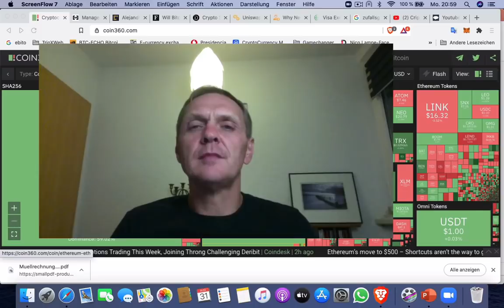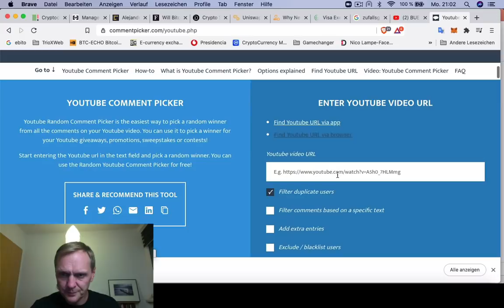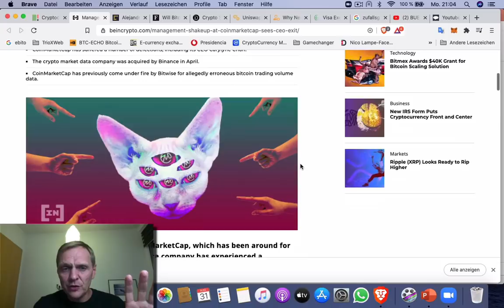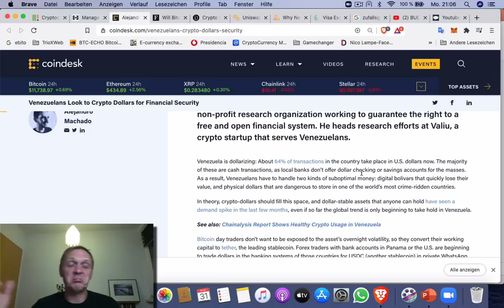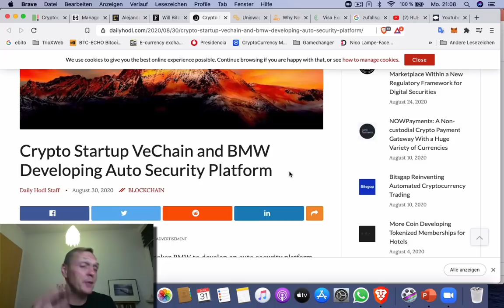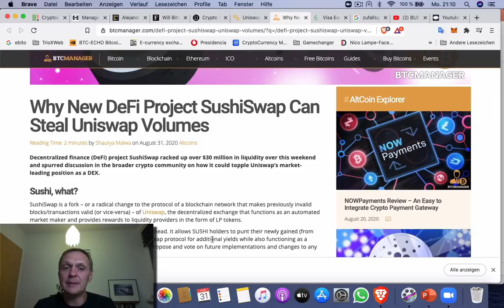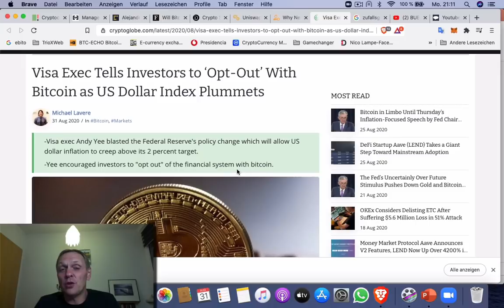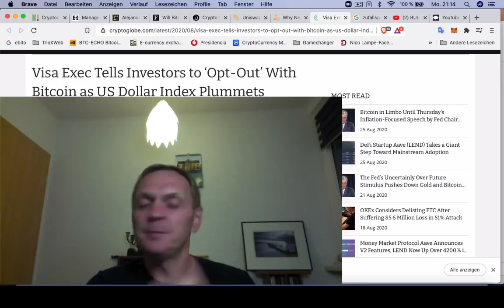BUENOS DIAS CRIPTO | ¿Puede COVID provocar otro desplome de Bitcoin? | Hoy | Ronny Röhrig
BUENOS DIAS CRIPTO | ¿Puede COVID provocar otro desplome de Bitcoin?
- ¿Puede Covid generar otro desplome de Bitcoin?
- Gerencia de Coinmarketcap sale de la empresa
- Venezuelanos usan crypto dollar
- UniSwap supera en volumen a Coinbase
- SushiSwap le quita volumen an UniSwap
- Visa recomienda de salir del mercado para entrar a Bitcoin

Muchas gracias por apoyar a este canal 👏🏼